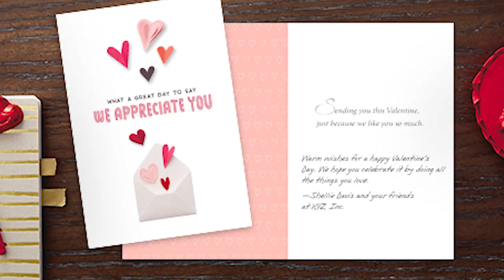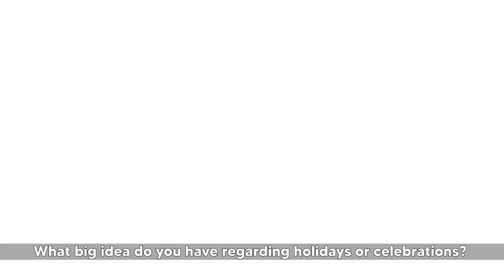A Day For Love | How Did Valentine’s Day Originate? | Who is St. Valentine? Valentine's Fave Photos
Congratulations to all who submitted their MOST FAVORITE VALENTINE PHOTO!

A Valentine Thank You Gift for all Our WINNERS 2021.

How did Valentine’s Day start?  What is its origin?

As we continue year after year commemorating the death of St. Valentine on Valentine’s day every 14th February, Check This Out Dot Pro reached out to a number of people and loved ones to share their most favorite Valentine Photo.

Here are some of the Top-Picked Valentine Photos of the Year 2021.

Monday Live! --- your source of good news where you start your week on a brighter side!
7 of 5️⃣2️⃣ Mondays of 2021 | Feb 15

Get a one-time COMPLIMENTARY education and guidance from your team of Accountants and Attorneys. Your hosts: Atty. Hermes works at a law office that specializes in Family Law and MJ owns a bookkeeping firm that specializes in bookkeeping, payroll, and organizing.  Together with their other knowledgeable professional partners, they can help answer your cases related to:

1️⃣ Business startup and budgeting.
2️⃣ Funding and loans.
3️⃣ Bookkeeping, payroll, and taxes.
4️⃣ Tax credits, tax planning, and tax resolutions.
5️⃣ Wills, trusts, and estate planning.
6️⃣ Family law, divorce, and child custody.
7️⃣ Licenses and permits.
8️⃣ Your coaches and mentors - spiritual, emotional, physical, and social growth.

…and learn for recreation purposes, the most technical dance -- the ballroom dancing!

If you want to talk to the hosts in person or virtually regarding any of the Monday Live topics, their professional partners, their services, or even any of the dance steps/exercises, please email .

Check This Out Dot Pro (CTO dot Pro) is your professional resource, not limited to Accountants and Attorneys or people with designations only, but all professionals from all walks of life including our cleaning ladies, our hairdressers, our caregivers, and those who love to serve others to the best of their God-given abilities.

CTO dot Pro is your source of educational information and family entertainment.

“Elevating ordinary people acting immediately on their extraordinary purpose.”

MUSIC ATTRIBUTIONS:
1. xx

2. xx

3. xx

PHOTO CREDITS:
1. xx

VIDEO ATTRIBUTIONS:
1. xx

2. xx

3. xx

Always seek professional advice. CTO Dot Pro might have a professional referral for you as a one-time complimentary service.